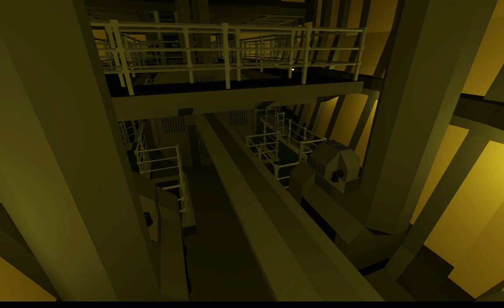The Finest Hours Book Trailer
This is not a movie I am making, this is simply a project for my English Class's reading requirements.
Seriously, go buy it. It's really good.
Grave Blow by Ken Macleod